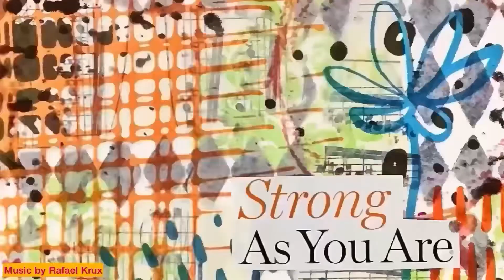From scraps to page quick mixed media fun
I am really trying to get to the bottom of my scrap stash, it seems impossible though as I keep adding more! It is a win for you as you get to see ways to use scraps that hopefully will spur your creativity. I love the palette in this piece, the colors work so well together.
Here are the links and supplies:
Acrylic paint and sponge
Stencils
Predecorated papers
Various rubber stamps from my collection
Art foamie
Ink pads
Glue stick
Musician: L1QWYD
Music from Inshot music library